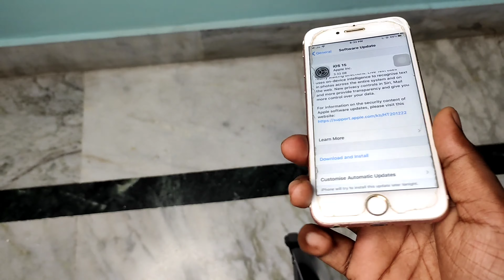iOS 15 On iPhone 6s New Update | Should You Update ? | Features And Performance Improved ?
Hello Everyone Aj Me Is Video batt kiya hu iPhone 6s Ke new Update ke bare me To video ko End tak Jaruur dekhiye